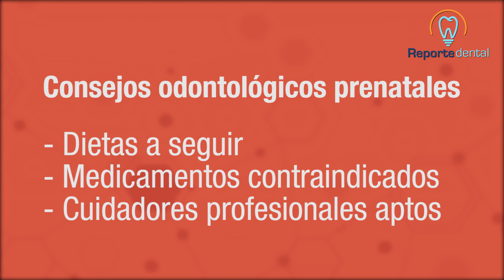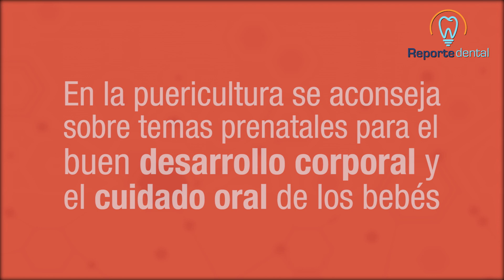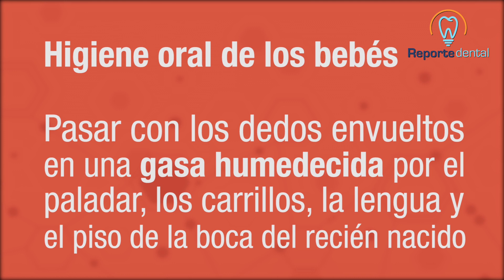Puericultura en gestantes | Tu Salud Guía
La puericultura empieza desde la etapa prenatal.
¿Cómo podemos ayudar a una mamá capacitándola dentro de su estado de gestancia?

Puericultura en gestantes
Autora: Dra. Maria Elena Galeano Grisales
Odontopediatra – Universidad CES U de A- Colombia

¿Necesitas una cita con esta profesional? Encuéntrala en Tu Salud Guía, toca el enlace

Le contamos cuál es la dieta indicada, le hablamos sobre los tipos de medicamentos que no debe ingerir porque pueden causar manchas o anormalidades en la formación del vientre, la preparamos para el momento del nacimiento, quién le va a ayudar a cuidar a su hijo, el caso concreto cualquier cuidadora, niñera o enfermera debe estar libre de enfermedades, de caries y de enfermedad periodontal ya que puede haber trasmisión de los microorganismos a la boca del recién nacido...